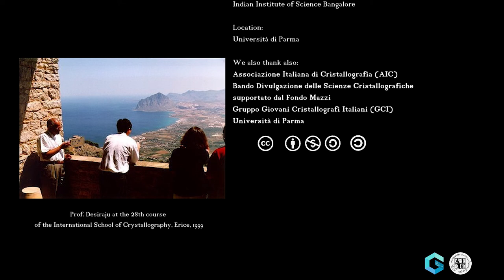GCI TALKS TO... Gautam R. Desiraju. Advice to young crystallographers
Acknowledgments:
Gautam R. Desiraju
Locations: Università degli Studi di Parma

Università degli Studi di Parma